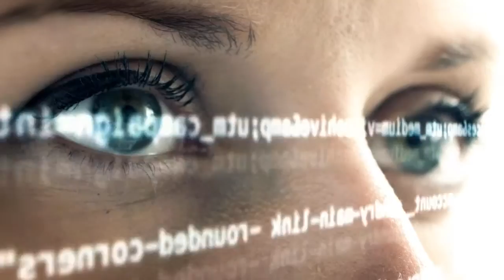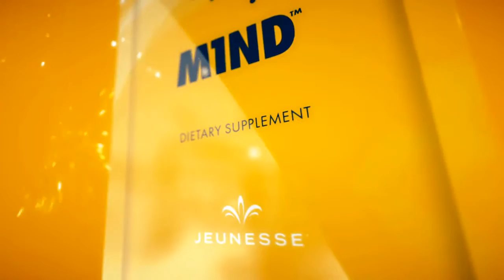M1ND Jeunesse Global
M1ND™ IS A DIETARY SUPPLEMENT FEATURING CLINICALLY SHOWNCERA-Q™ THAT SUPPORTS MEMORY AND L-THEANINE THAT HELPS REDUCE MENTAL DISTRACTION.*

Inspired by Eastern medicine, M1ND is a dietary supplement made with L-Theanine,
GABA (Gamma-aminobutyric acid), N-Acetyl L-Tyrosine and CERA-Q,
clinically proven proteins derived from silkworm cocoons.
Open your M1ND with 1 ounce of genius. M1ND…exclusively from Jeunesse.